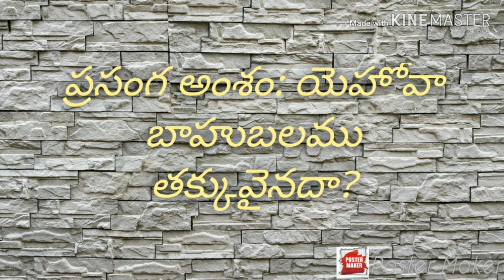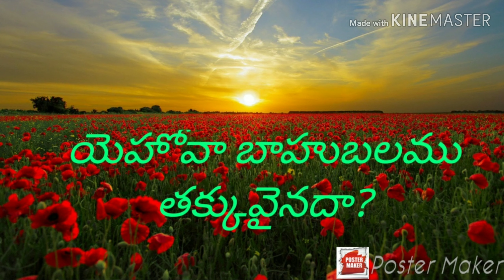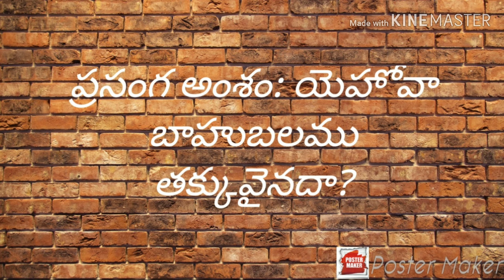యెహోవా బాహుబలము తక్కువైనదా?